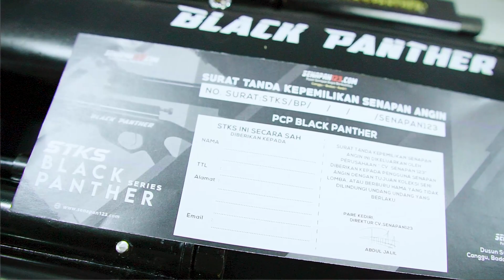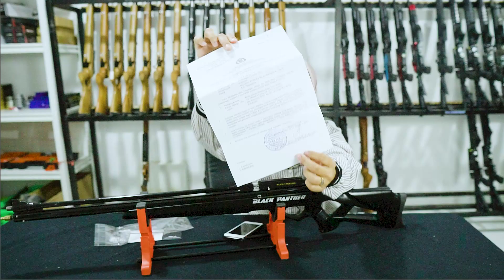[REKOMENDASI] 5 ALASAN KENAPA HARUS PILIH BLACK PANTHER!!! TERBUKTI KUALITASNYA!!!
Hallo sobat bediler di Nusantara kembali lagi di Top Gun Indonesia
di video ini akan membahas tuntas tentang senapan angin
memberikan promo untuk sobat bediler

Pemesanan Via Marketplace